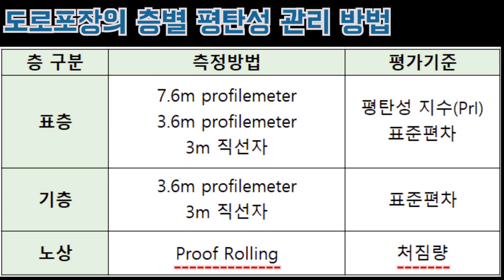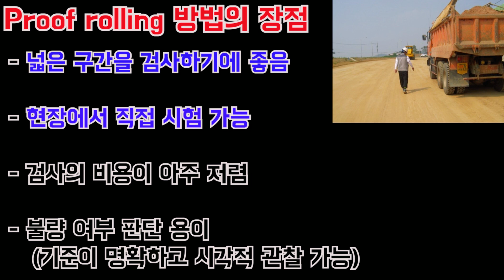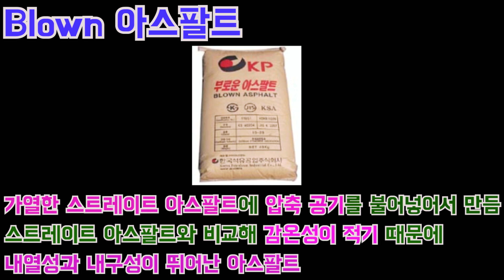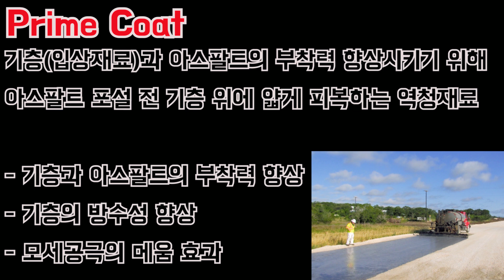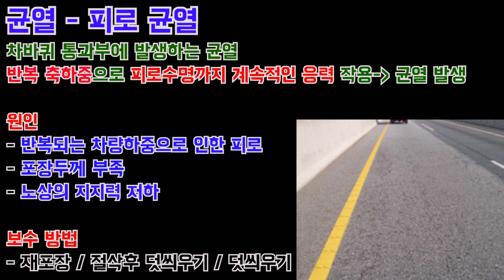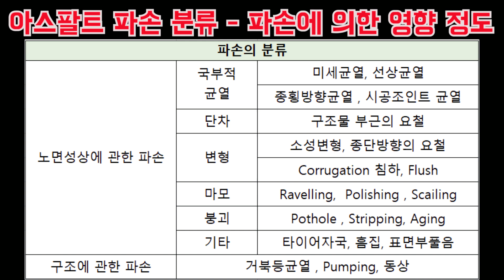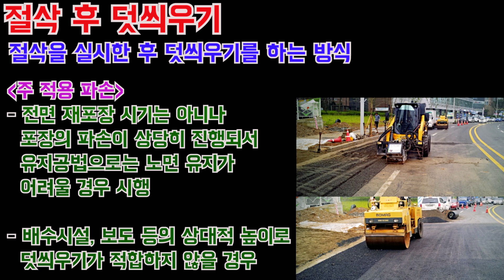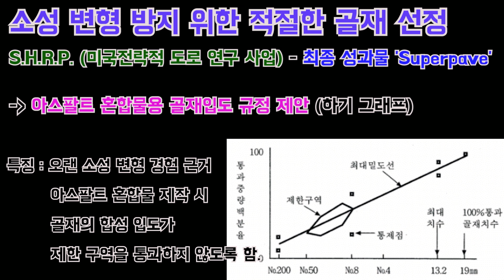[토목시공기술사] 도로 총정리 중편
오늘은 즐거운 금요일인데요~!

2주만에 총정리 시리즈를 업데이트합니다~!
도로편은 주제가 많은 관계로 '전, 중, 후' 편으로 나누어 총정리를 엮어보았습니다.
총정리 영상이라도 30분이 넘어가면 집중력이 상당히 떨어지기 때문에 실질적인 집중도를 감안해 보았습니다.^^
그럼 총정리 영상과 함께 즐거운 주말 시작하시길 바랍니다!
잉어는 내일 모래 다시 뵙도록 하겠습니다!

감사합니다!